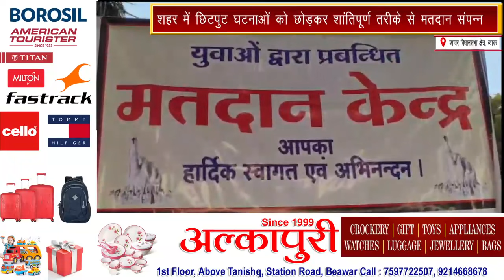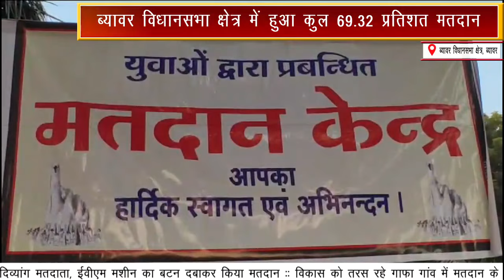शहर में छिटपुट घटनाओं को छोड़कर शांतिपूर्ण तरीके से मतदान संपन्न